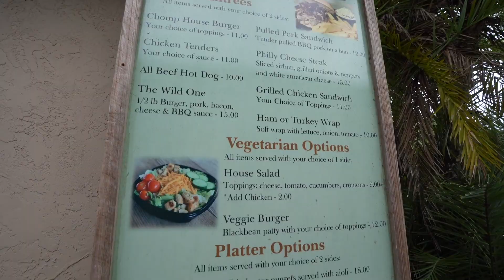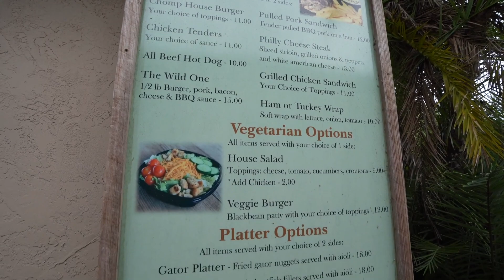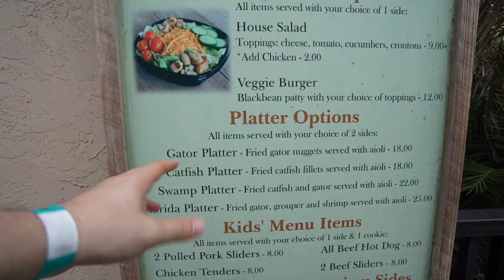Mike is a Wild FlOrIdA rEsIDeNt